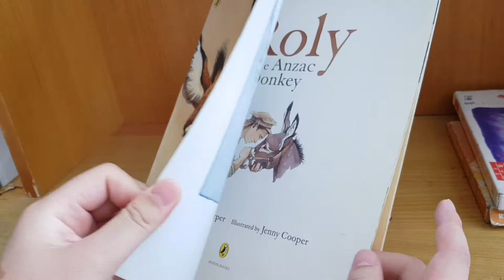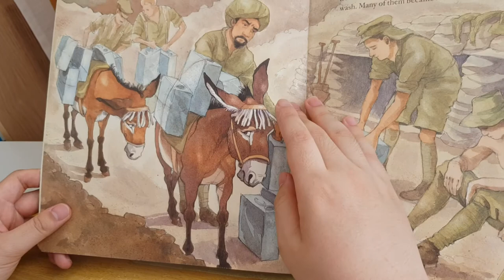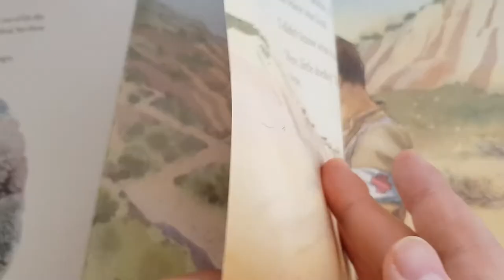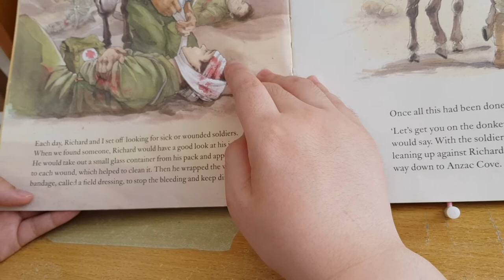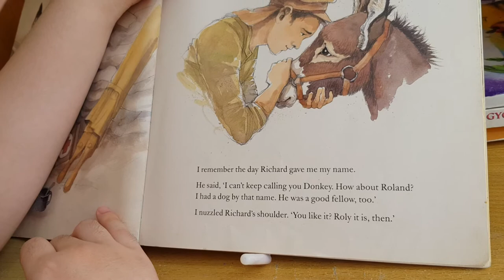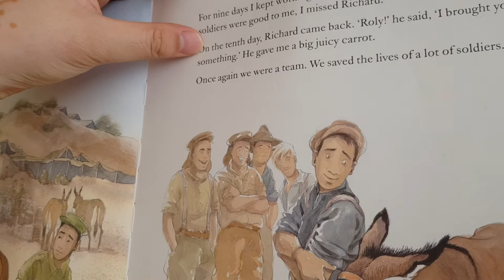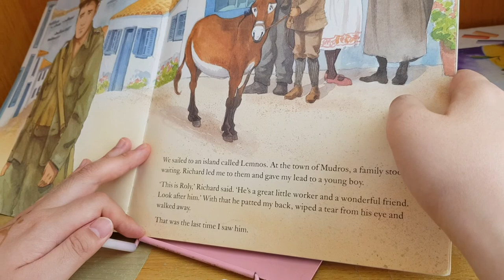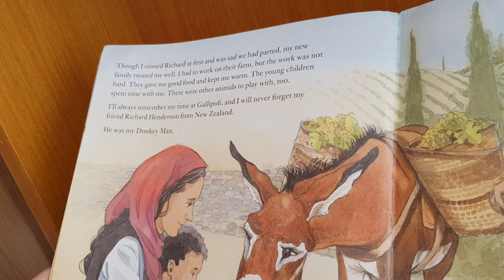A288 'Roly the Anzac Donkey' Read Aloud